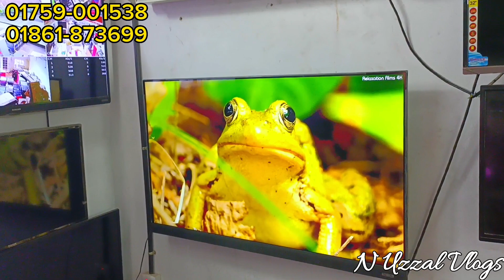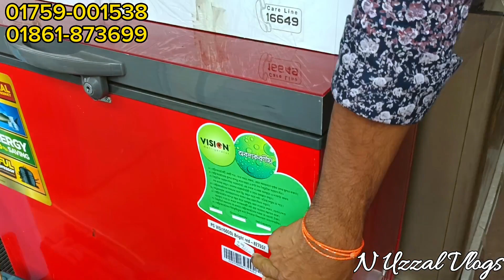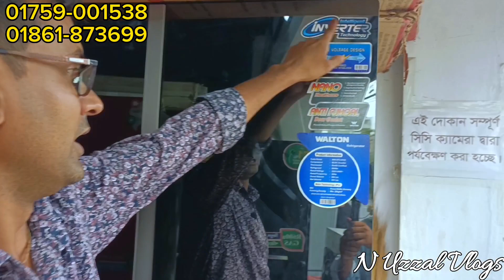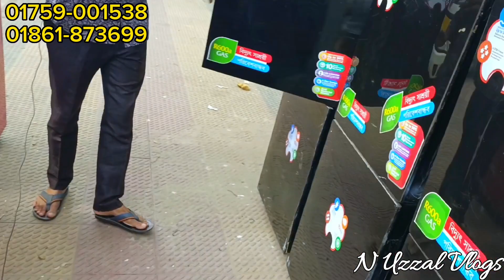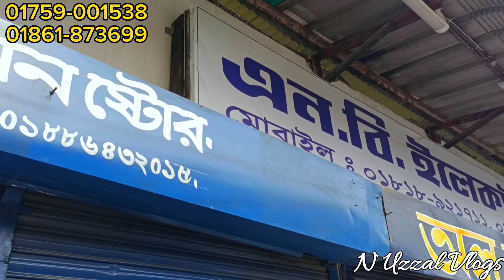৮ হাজার টাকায় নতুন ফ্রিজ। এসি,ওয়াশিং মেশিন,স্মার্ট টিভি সহ ইলেকট্রনিক্স পণ্য। Electronics Price Bd.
৮ হাজার টাকায় নতুন ফ্রিজ। এসি,ওয়াশিং মেশিন,স্মার্ট টিভি সহ ইলেকট্রনিক্স পণ্য। Electronics Price Bd.

মোবাইল :-
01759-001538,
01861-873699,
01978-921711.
শরাফত উল্লাহ পেট্রোল পাম্পের পাশে, আরকান রোড,পুরাতন চান্দগাঁও, চট্টগ্রাম।

আপনার ব্যবসা প্রতিষ্ঠানের প্রমোশন ভিডিও করতে যোগাযোগ করুন এই নম্বরে :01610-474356

আামদের চ্যানেলের ফেসবুক পেইজের লিংক নিচে আছে অবশ্যই ফেসবুক পেইজ লাইক দিয়ে আমার সাথে থাকবে।

শীপ ইয়ার্ডে যে ভাবে মালামাল বিক্রয় হয় এই ভিডিও তে সব ধারণা পাবেন .Ship Breaking Bangladesh.

পুরাতন জাহাজের সাউন্ড সিস্টেম ও অকশনের মালামালের দাম।

👉কম দামে বিদেশি পুরাতন জাহাজের লাইফ বোট, স্পিড বোট ও পেট্রোল বোট। Lifeboats & speed boats low prices.

Note - যে কোন পণ্য ক্রয় করার পূর্বে পণ্য + পণ্যের মান যাচাই করবেন।চেষ্টা করবেন দোকানে কিংবা মার্কেটে গিয়ে পণ্য ক্রয় করার। ➡️আর্থিক লেন-দেন করতে সতর্ক থাকবেন⬅️ আর্থিক লেন-দেন অথবা পণ্য+পণ্যের মানের কোন জটিলতায় ( n uzzal vlogs) চ্যানেলের কর্তৃপক্ষ কোন ভাবেই দায়ী থাকবেন না। এই চ্যানেল শুধুমাত্র পণ্য প্রচারে সহায়তা করে থাকে,পণ্য ক্রয় বা বিক্রয়ের সাথে কোন ভাবেই জড়িত থাকে না...(ধন্যবাদ)

কমদামে জাহাজের পুরাতন মালামাল, চট্রগ্রামের ভাঠিয়ারী জাহাজ কাটার মালামাল কিনুন/ভাটিয়ারী চট্রগ্রাম, চট্রগ্রামে জাহাজের মালামাল কমদামে কিনুন, ভাটিয়ারী জাহাজ কাটার মালামালের দাম জানুন, jahajer malamal